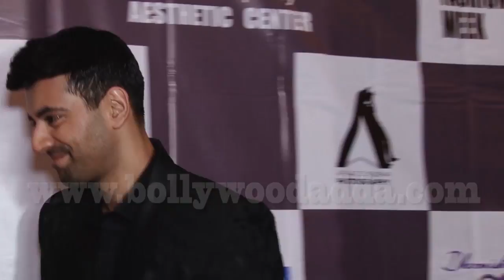Shama Sikander & Poonam Pandey At Bright Perfect Achievers Award 20